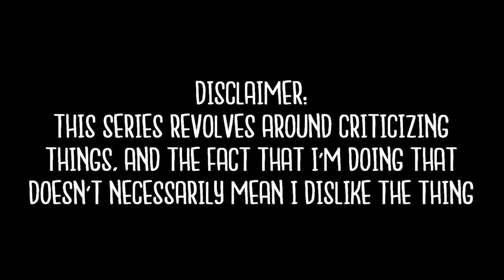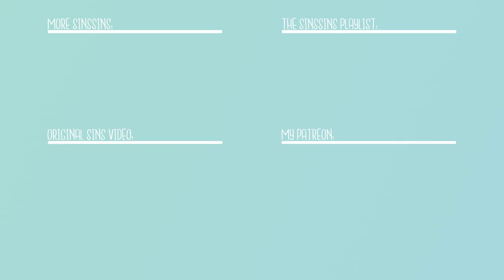Everything Wrong With "Everything Wrong With Warcraft In 16 Minutes Or Less"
Here's Everything Wrong With "Everything Wrong With Warcraft In 16 Minutes Or Less" by CinemaSins because why not.

Please note: We here at CinemaSinsSins don't own the rights to Warcraft.

Everything Wrong With Warcraft In 16 Minutes Or Less was created by CinemaSins.